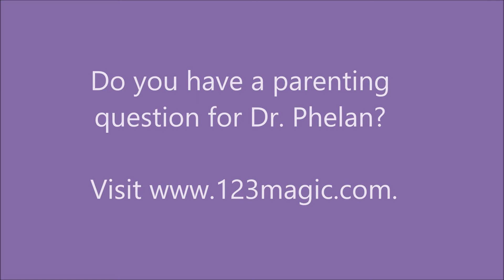Ask Dr. Phelan: Video Game Obsessed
Dr. Thomas Phelan, author of 1-2-3 Magic, shares advice with a mom whose 10-year-old son is video game obsessed.